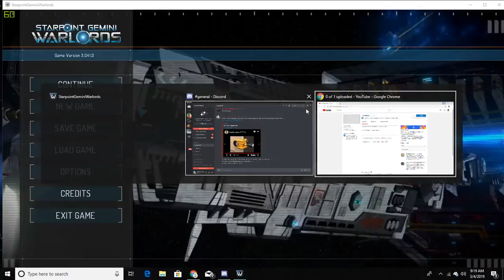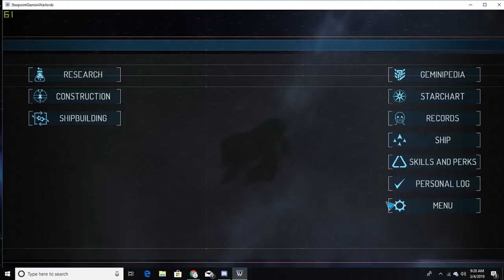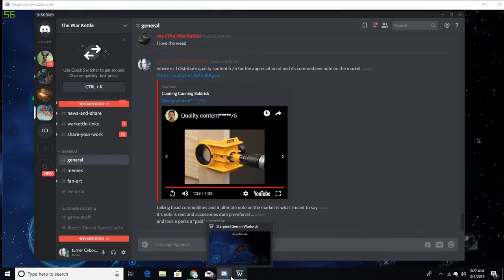Korkyra 1. A mass murderer and enslaver of galactic worlds... (Sovereign "broken mouth")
And begged from their skies; why: it were for the republic.

Starpoint Gemini Warlords conquest mode.